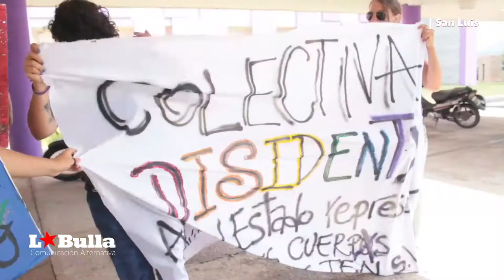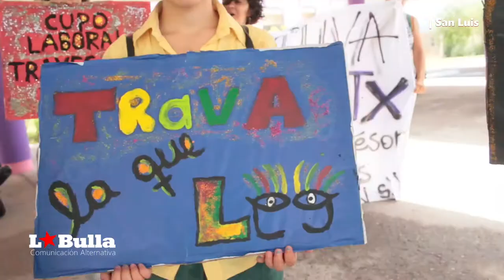San Luis: ¿donde está el programa de Salud Trans?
Desde lo profundo de San Luis se hace escuchar la Colectiva Disidentx, durante la mañana de este jueves, se presentó un escrito de descargo en el Ministerio de Salud de la Provincia.

La Bulla, se entrevisto con Majo y Santiago, ambas integrantes de la Colectiva Disidente.
"Se están violentando lo que es la reglamentación del articulo 11, de la Ley de Identidad de Género", así Majo relata las dificultades de la colectiva sobre la "salud integral de las personas travestis, trans".

Les disidentes, notaron "el incumplimiento de un programa de Salud Integral para personas travestis, trans". El gobierno provincial se había comprometido durante el año y lejos de tomar como política de Estado la atención integral de la salud a personas Travestis, trans "hizó un lobby político de la situación, no existe el programa en papeles, no hay ninguna reglamentación. A más de un año del compromiso del gobierno, estamos preguntando ¿donde está el programa de Salud Trans?" pregunta Santiago.

Mira la entrevista completa